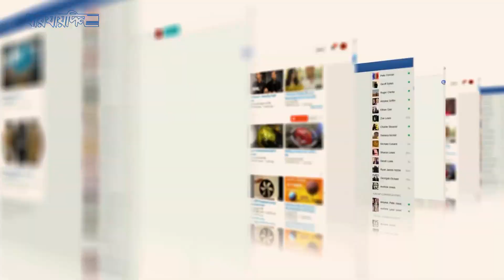বয়কটে কোকাকোলা বিক্রিতে ধস | Cocacola | Jaijaidin News